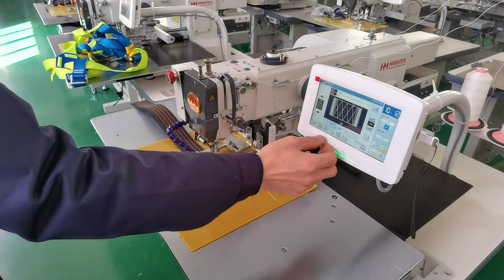Machine à coudre à contrôle électronique pour harnais de sécurité travail en hauteur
HighTex MLK500-2516ECO Machine à coudre à contrôle électronique pour harnais de sécurité travail en hauteur
Automate de couture au meilleur prix, pour couture harnais de sécurité et harnais antichute (L'épaisseur maximale du harnais 7mm)